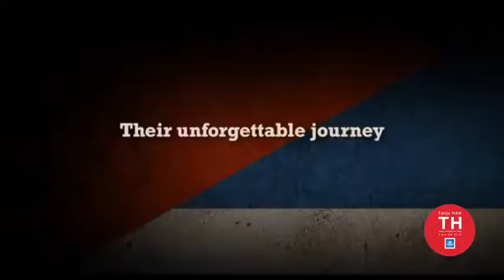20 Şubat Günlerden İbrahim Ferrer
20 Şubat Günlerden İbrahim Ferrer

Küba müziğininin önemli gruplarından Buena Vista Social Club'ın vokalistidir. 1927’de Küba’nın Santiago şehrinde doğan İbrahim Ferrer, 14 yaşında sahneye çıkmaya başladı. 1950’lerde Pacho Alonso, Orquestra de Chepin gibi efsaneleşmiş Küba orkestralarında çaldı.

Doğum tarihi: 20 Şubat 1927, San Luis, Santiago de Cuba, Küba

Ölüm tarihi ve yeri: 6 Ağustos 2005, Havana, Küba